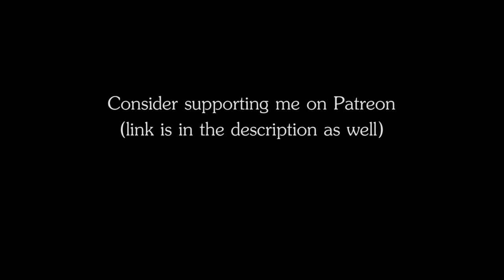RPG | D&D Ambience - Ghost Ship (wood creaking, waves, eerie ambience, ghostly voices)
RPG | D&D Ambience - Ghost Ship
The ambience of an abandoned and apparently haunted ship, stranded in shallow waters.

Plot ideas for this ambience:
- investigating a shipwreck
- searching for a pirate treasure
- meeting the Flying Dutchman